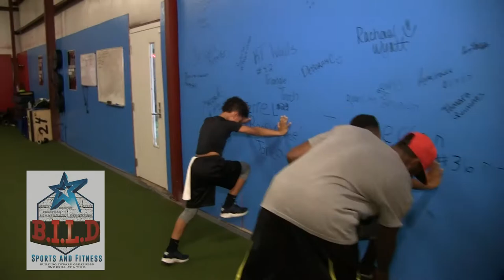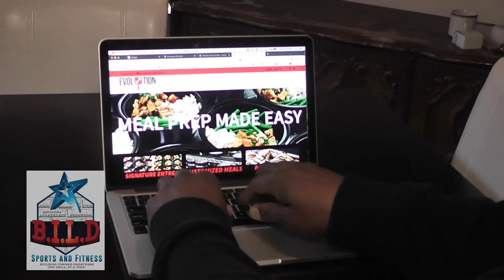B.I.L.D. Overview 2018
Brunson's Ilite Level Development specializes in Performance Training and Personal Fitness in Columbus, Georgia. Owner/CEO Emmanuel Brunson and B.I.L.D. Trainer Michael Jones are drilling clients into shape at their 6270 Crystal Drive location near the intersection of Milgen & Miller Roads. Youth, High School, College & Pro athletes alike all train and improve at B.I.L.D. Take a look at this awesome Overview Video...